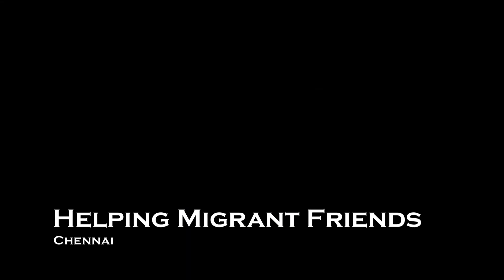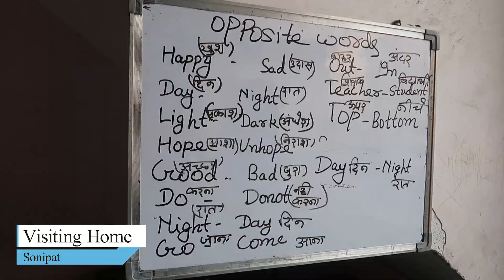The story of 2020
Year 2020

Gear we use:
Canon G7X

About us :
Binny is from Bhabua, Bihar and currently working as a cyber security engineer in Chennai, Tamilnadu.
Meena is from Nagercoil, Kanyakumari and is working as a senior developer in Chennai.
We both travel a lot on our KTM 390 bike in the south of India and travel to the Himalayas once a year. We also post some cooking videos. We like to share the stories, culture, and conversation through our blog. We also run an NGO named Seed100 which supports the education of girl children.

About Seed100 :
Seed100 is a trust started by me and my friends to cater to the need to support girls from economically poor backgrounds for higher education.

41052, DLF Garden City
Chemmencherry
Chennai - 600119